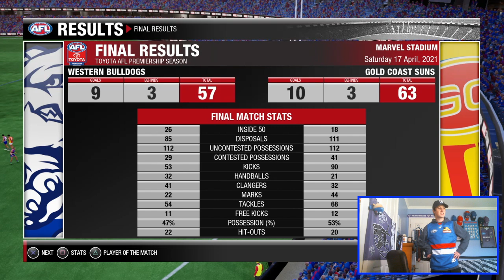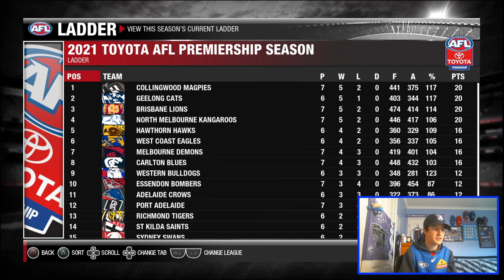THE BONT PLAYS HIS 150TH GAME! | AFL Evolution 2 Coach Career EP3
Marlboro Lite by Spazz Cardigan